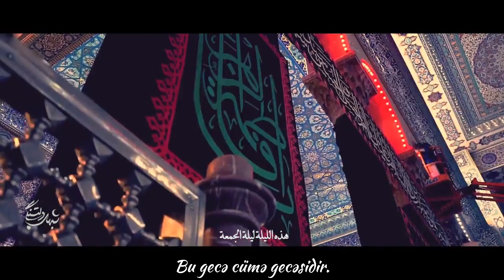Qüssələnmə | Səccad Muhəmmədi (2022)